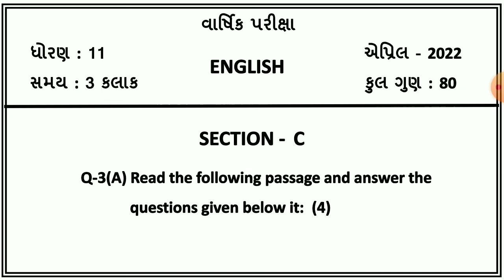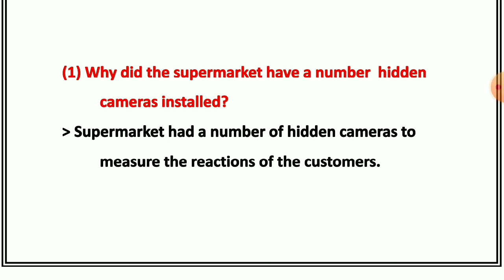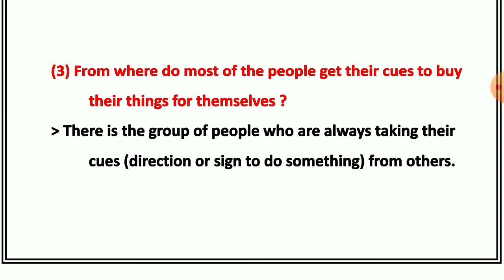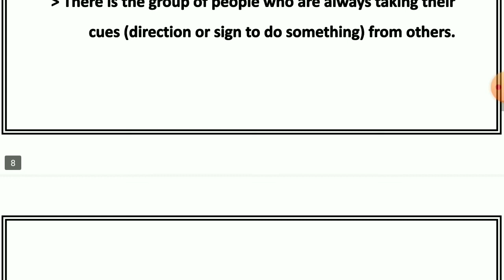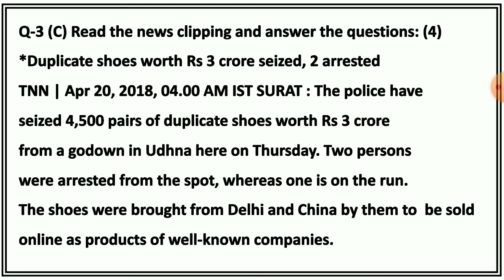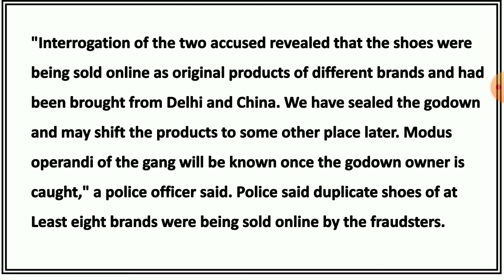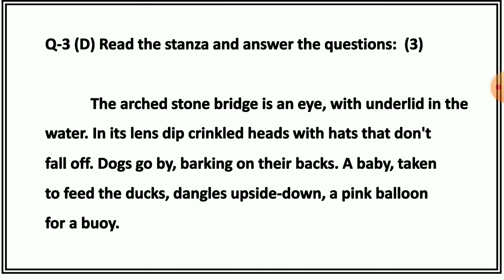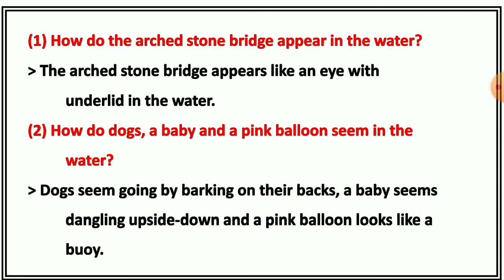std 11 english sec c varshik parixa april 2022 dhoran 11 annual exam angreji paper vibhag c solution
dritiya satrant parixa 2021 22 , dhoran 11 angreji vibhag c , std 11 english varshik parixa april 2022 , dhoran 11 angreji annual exam solution , standard 11 section c english varshik parixa 2022 , ધોરણ 11 અંગ્રેજી વિભાગ c વાર્ષિક પરીક્ષા 2022

(1)  std 11 english section c varshik parixa april 2022
(2) dhoran 11 angreji paper solution annual exam 2022
(3) ધોરણ 11 અંગ્રેજી વિભાગ c દ્રિતીય સત્રાંત પરીક્ષા 2022
(4) standard 11 english paper varshik parixa 2022
(5) std 11 english section c final exam